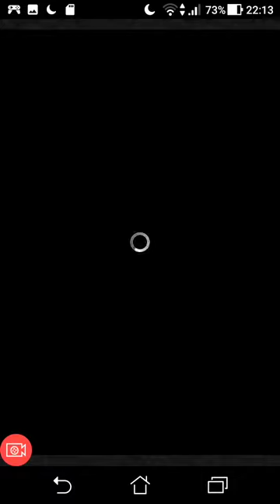[FFRK] The Crystal Tower Unseen Giants \ 4th Flight - Atlas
4 Flight The Crystal Tower Atlas